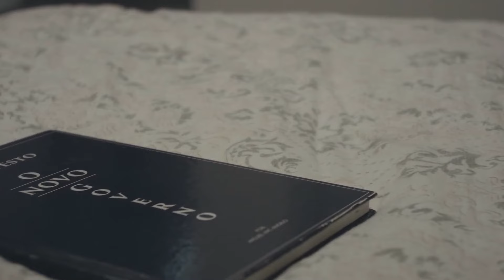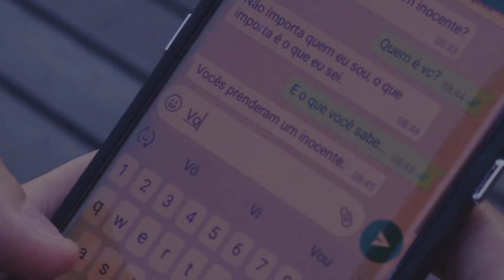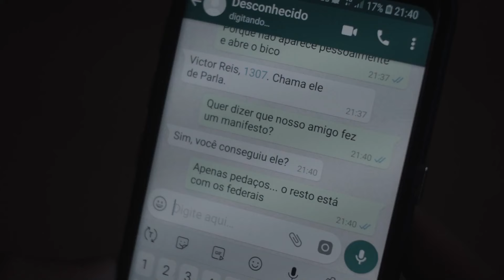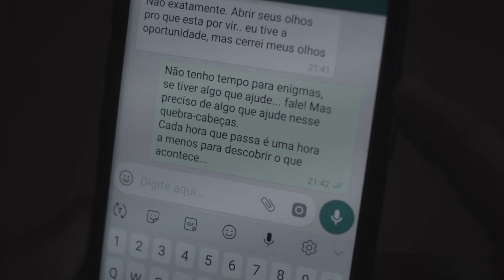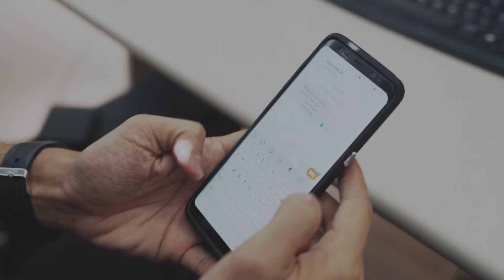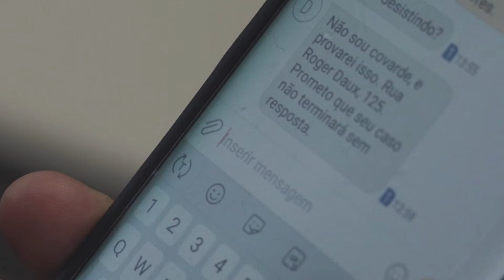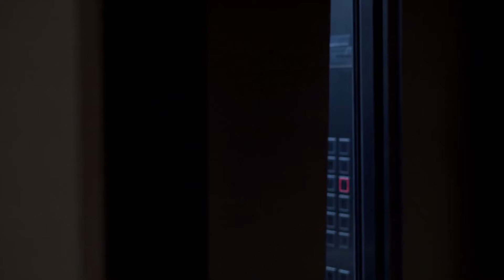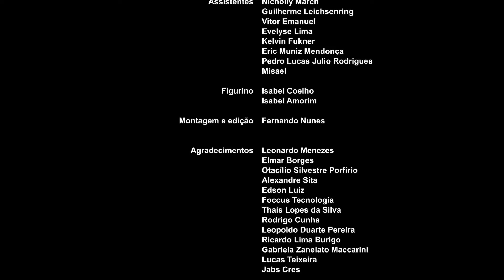O NOVO GOVERNO - FILME COMPLETO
Mais de dois mil anos se passaram e a humanidade não mudou. Há quem diga que evoluímos, que estamos melhores como pessoas, mas e se tudo o que aconteceu fosse nos nossos dias? Este filme vai nos mostrar que nossa condição humana não muda por nós mesmos, e se tudo acontecesse hoje, tudo se repetiria.

O filme aborda a última semana de Cristo antes da sua morte, mas é contextualizada nos dias atuais, como se Cristo estivesse hoje, em nosso tempo, sendo condenado à morte. O personagem principal, Mathias, irá investigar através de mensagens anônimas a acusação de fundamentalismo religioso e, consequentemente, terrorismo. No decorrer da trama há ensinamentos de Cristo e conflitos da natureza humana, como traição, cobiça e conspirações.

📽🎞 Websérie retrata última semana de Cristo antes de sua morte, leia